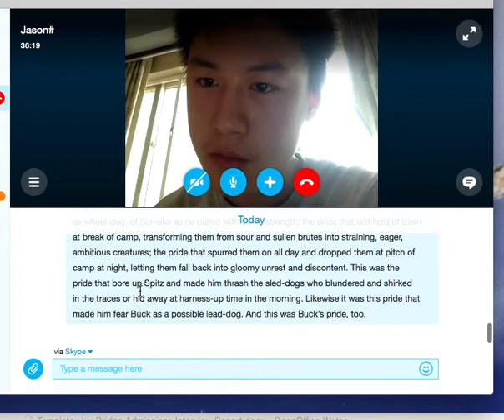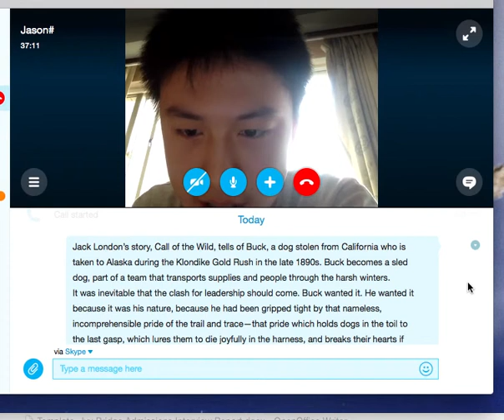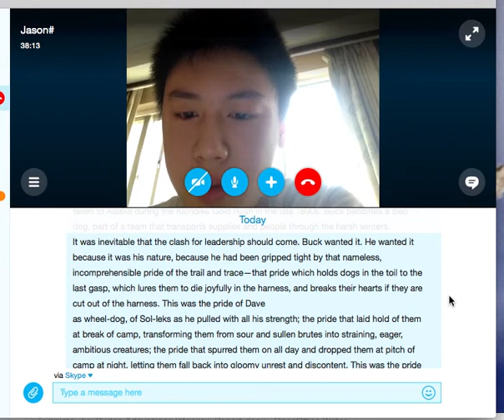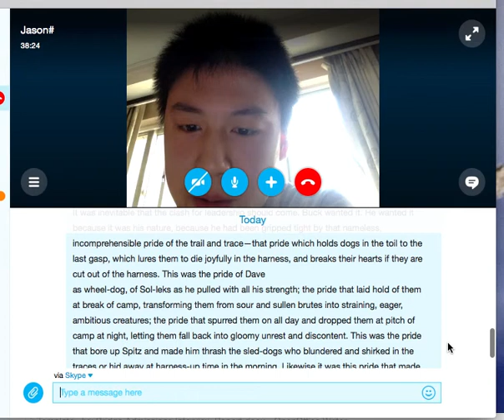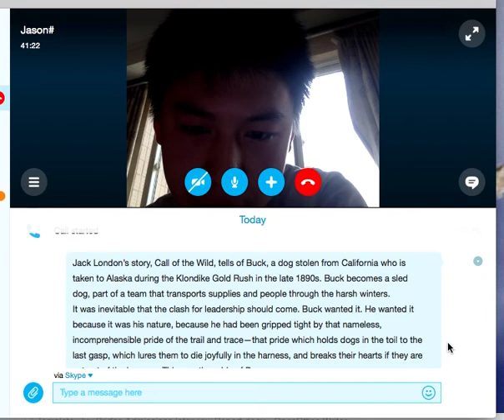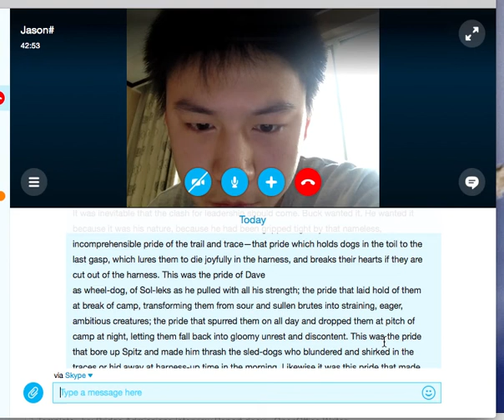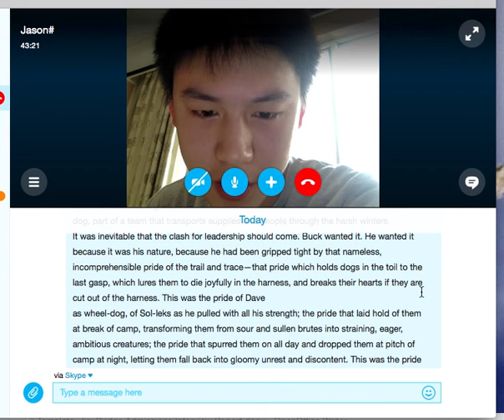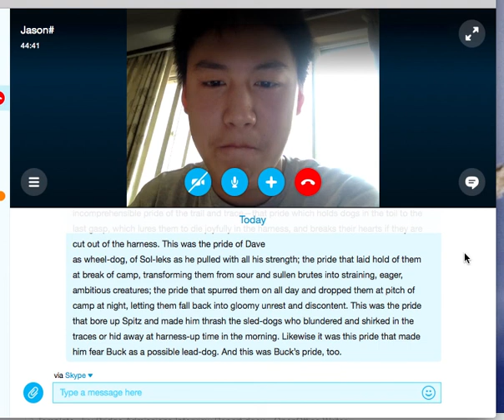2015:03:06 Jiazheng 'Jason' Liu Interview